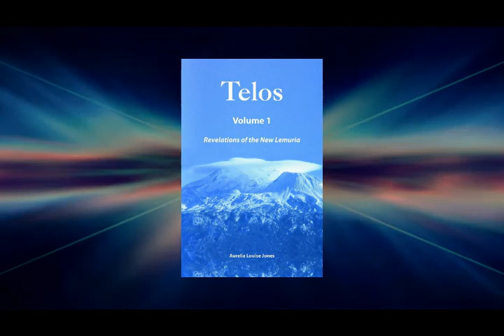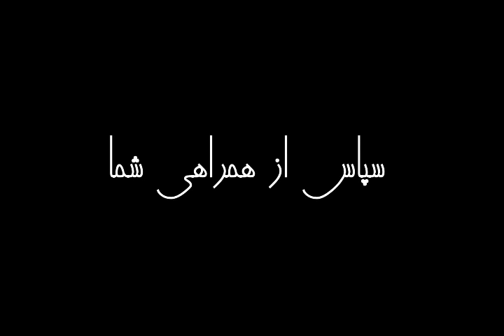شهر تلوس | جلد اول | اثری از آریلیا لوئیس جونز | فصل دوم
تلوس - جلد 1
فصل دوم
نویسنده:  آریلیا لوئیس جونز
ترجمه و خوانش: مریم
تلگرام: @marPbsh
ناشر: سوفیا ساناندا
تلگرام: sofiasananda

دوستان و همراهان عزیز کتاب "شهر تلوس" که نویسنده ی آن آریلیا لوئیس جونز میباشد اطلاعاتی در مورد تمدنهای لموریا و آتلانتیس است و اولین بار است که کل کتاب به زبان فارسی ترجمه میشود

اکنون همه شما درگیر بزرگترین ماجراجویی “معراج”هستید. ما پیش‌بینی می‌کنیم که آموزه‌های ما به دور و دراز سفر خواهد کرد تا به همه کسانی که با ما در ارتباط هستند در سفرشان به سوی آزادی معنوی کمک کند.
 ظهور ما به سطح برای پیوستن دوباره به شما «ملاقات بزرگ» است که در طول قرن‌های متمادی جدایی فیزیکی در آرزوی آن بوده‌اید.  ما به شما یاد خواهیم داد که چگونه با سهولت و لطف، پایه و اساس یک عصر طلایی دائمی روشنگری، عشق، صلح، زیبایی و سعادت را برای تمام بشریتی که انتخاب می کنند در اینجا بمانند، ایجاد کنید.
 ما آرزوی این را داریم که به شکل ملموس تری با شما باشیم، همانطور که شما آرزو دارید با ما باشید، زیرا ما یک خانواده هستیم.  ما با هم از اتحاد مجدد عاشقانه خود خوشحال خواهیم شد.